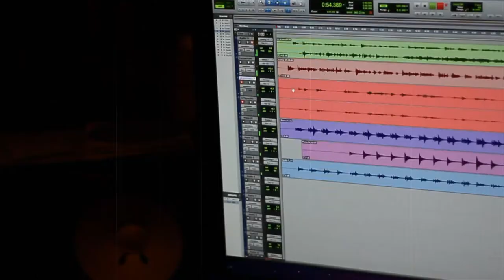Behind the scenes "A Moment In Time with Corina"